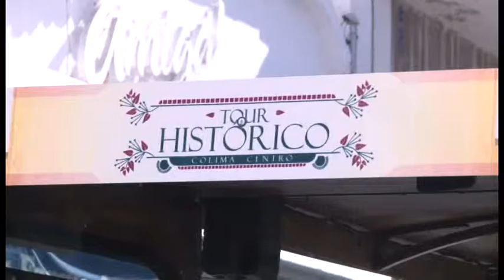Ponen en marcha el tour turístico, histórico y cultural por el centro de Colima